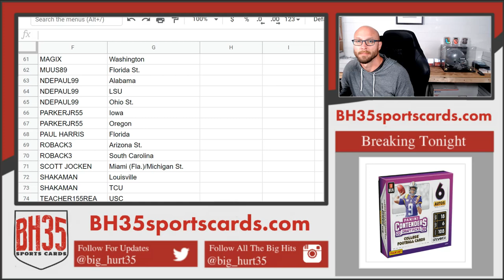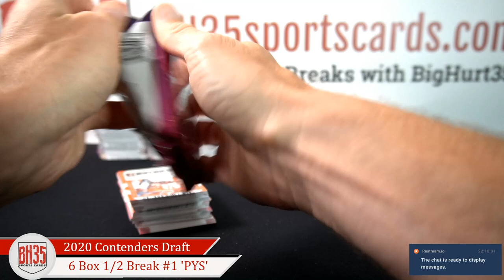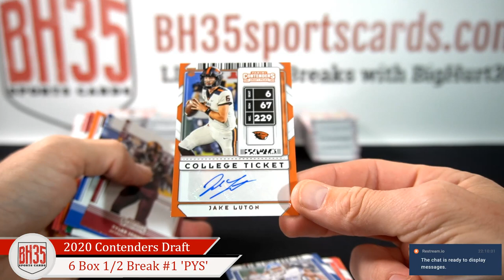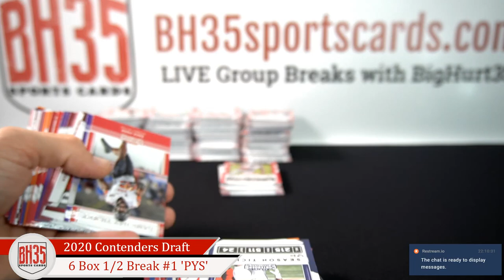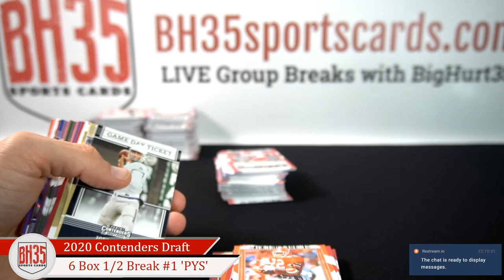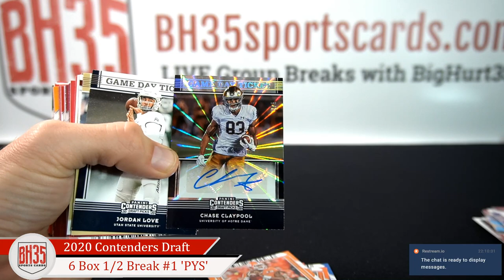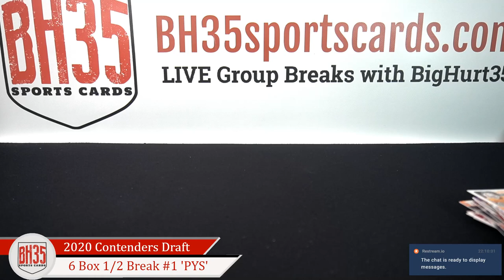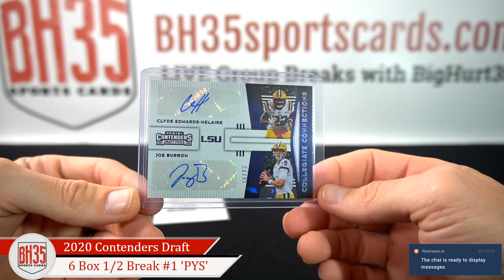2020 Panini Contenders Draft Picks Football | 6 Box 1/2 Break #1 Pick Your Schools